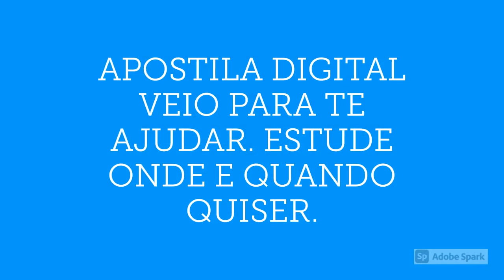APOSTILA PREFEITURA DE ÁGUA BOA 2021 TÉCNICO EM ENFERMAGEM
No estado do Mato Grosso, a Prefeitura de Água Boa, por meio do Setor de Recursos Humanos, anuncia a realização de um novo Processo Seletivo, que tem por objetivo a formação de cadastro reserva destinada à contratação temporária de novos profissionais, a fim de atuar nas Secretarias Municipais de Saúde, Educação, Esporte e Cultura, Cidade e Meio Ambiente, Infraestrutura, Desenvolvimento, Ação Social, Administração, Planejamento e Finanças.